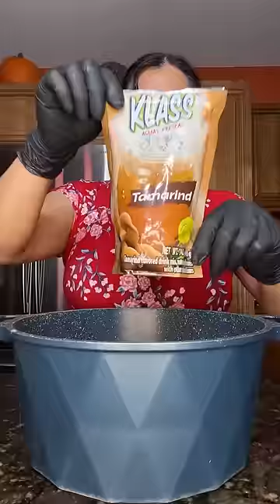Dulces de tamarindo de fresa amarilla￼￼￼